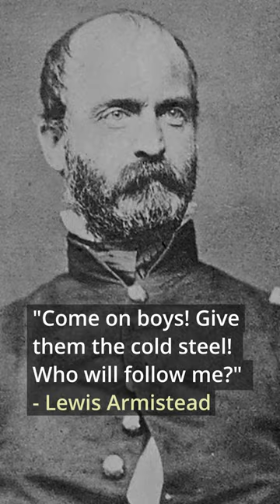Lewis Armistead: The Brotherhood of War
Lewis Addison Armistead, born on February 18, 1817, in New Bern, North Carolina, was a career officer in the United States Army who found himself torn between loyalty to his home state of Virginia and his commitment to the Union during the American Civil War.